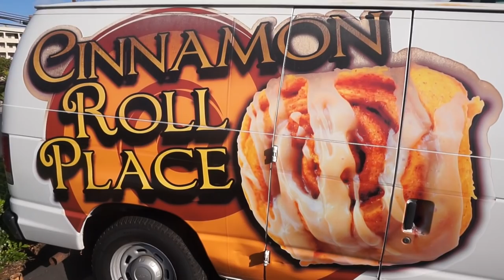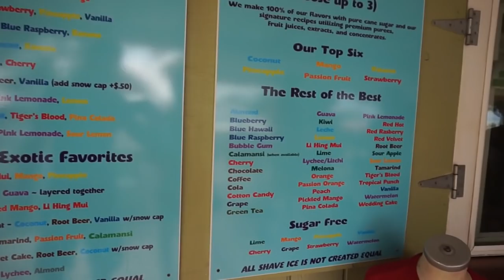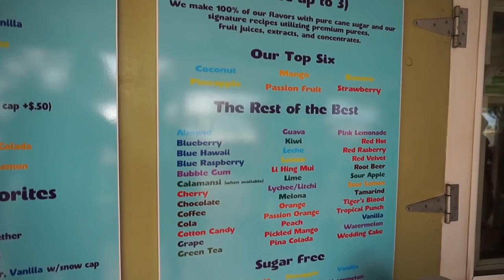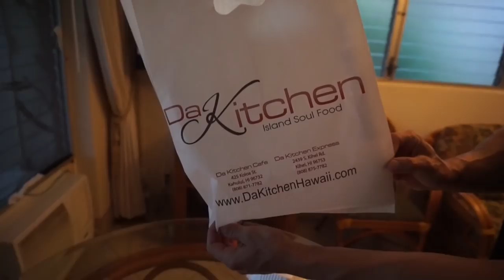My American Way of Life #7 - Cheatday im Maui Style / Moco Loco / Shaved Ice / Cinnamon Roll